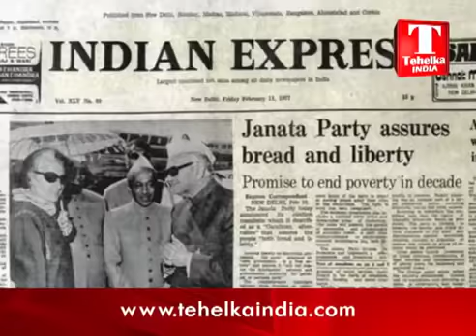अब तक के प्रधानमंत्री (1947 to 2018)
बहुत महत्वपूर्ण ।